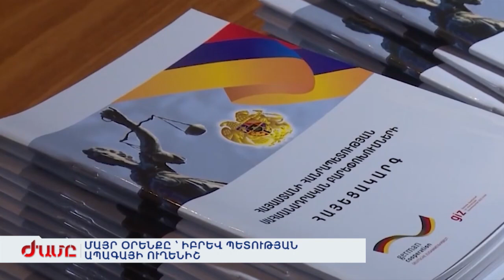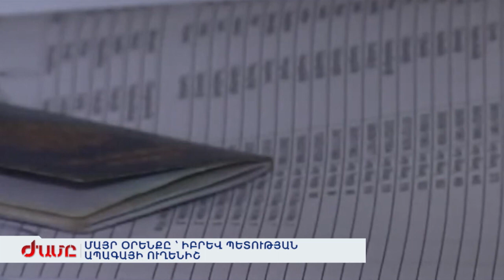ՄԱՅՐ ՕՐԵՆՔԸ՝ ԻԲՐԵՎ ՊԵՏՈԹՅԱՆ ԱՊԱԳԱՅԻ ՈՒՂԵՆԻՇ